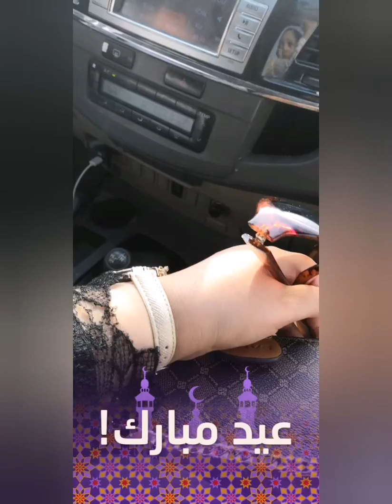فلوق يوم العيد 😍💕👜